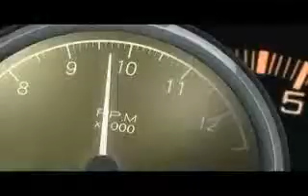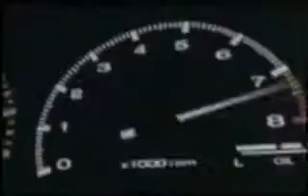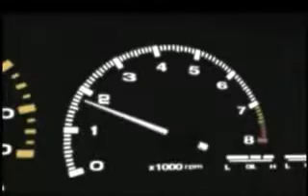Initial D AMV - FR Wins